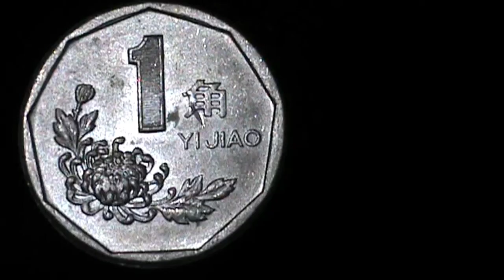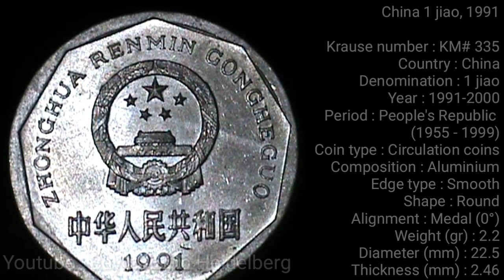China 1 jiao 1991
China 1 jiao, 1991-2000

Krause number : KM# 335
Country : China
Denomination : 1 jiao
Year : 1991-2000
Period : People's Republic
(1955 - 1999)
Coin type : Circulation coins
Composition : Aluminium
Edge type : Smooth
Shape : Round
Alignment : Medal (0°)
Weight (gr) : 2.2
Diameter (mm) : 22.5
Thickness (mm) : 2.46